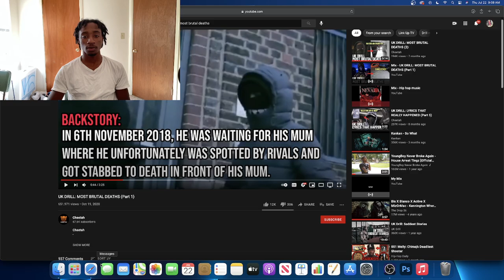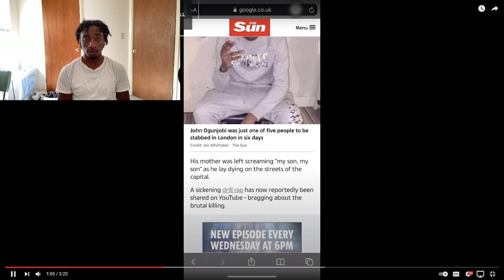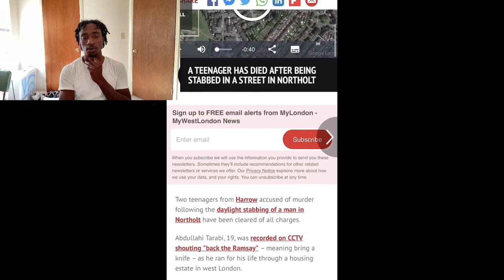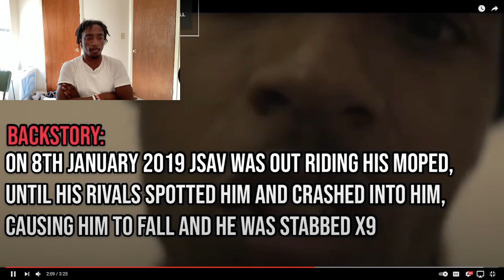AMERICAN FIRST TIME REACTING TO UK DRILL : MOST BRUTAL DEATHS 😱‼️ (PART 1) 🇬🇧